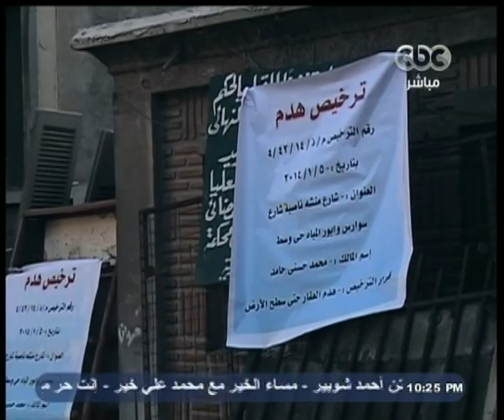هنا_العاصمة | "أجيون" ضحية لهدم التراث في